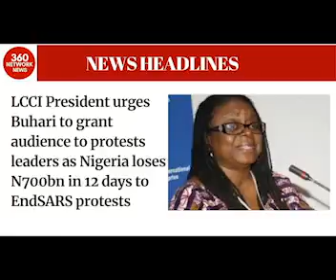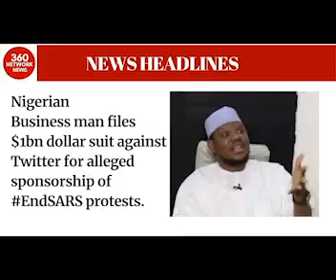NEWS HEADLINES ON TOP STORIES TODAY